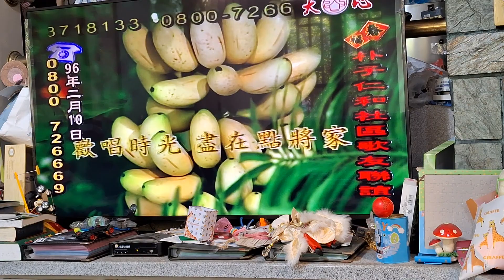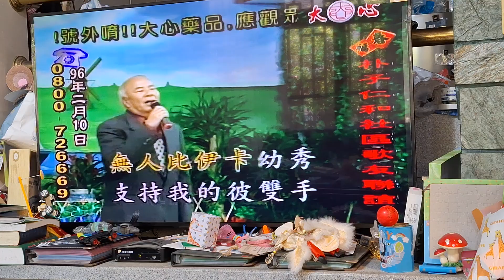阿母的手：歐陽富永。